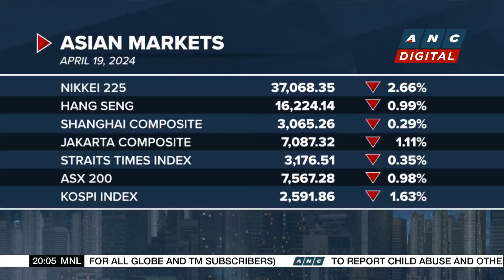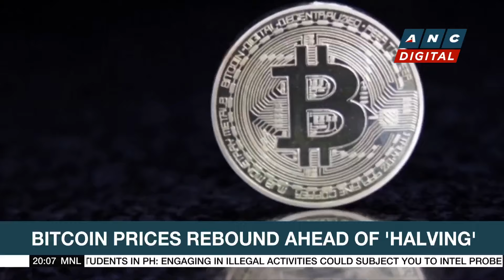Paramount jumps on report of Sony Pictures, Apollo discussing joint buyout bid | ANC